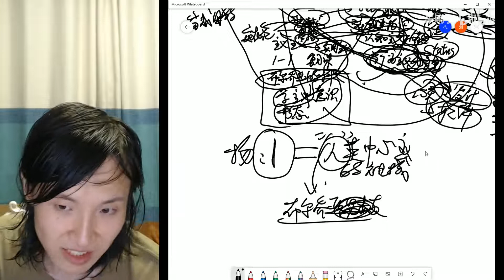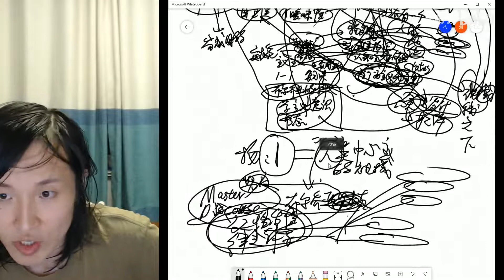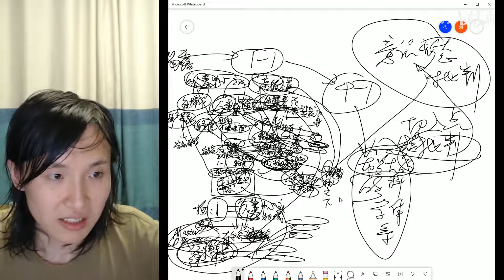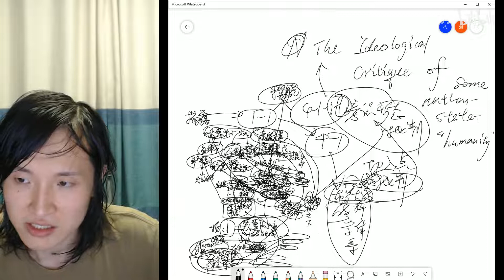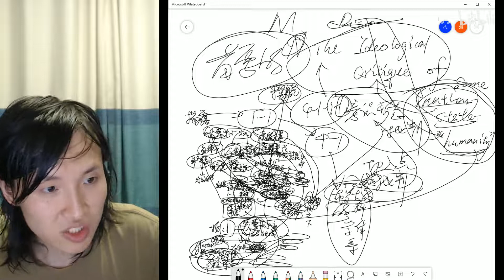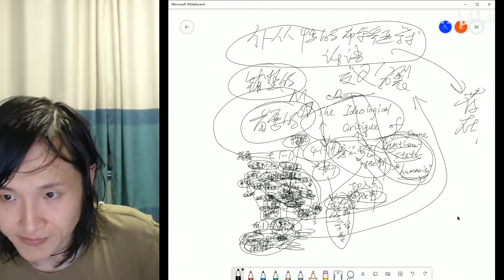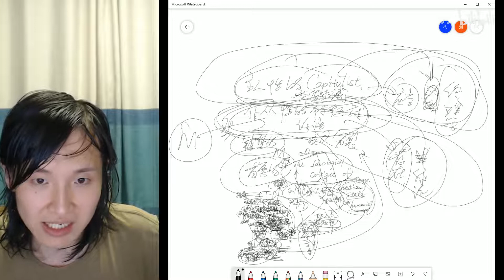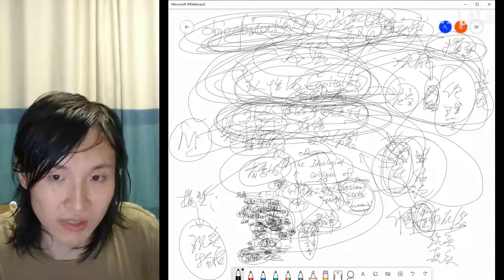【主义主义复习课】从布尔乔亚的科学主义意识形态（1 1）走向普罗大众的历史、解放的科学精神（4 1）